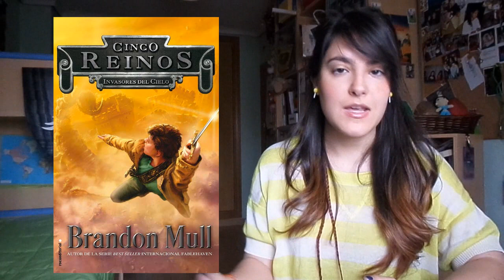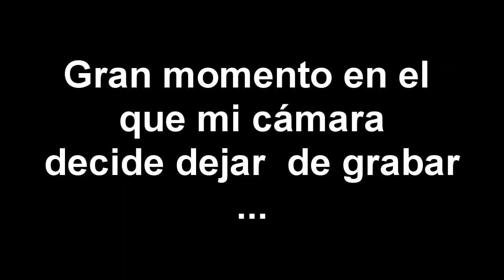Top 5 Libros Favoritos 2015 | Recomendaciones #1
¡Muy buenas! Aquí os dejo mis 5 libros favoritos del 2015 (más vale tarde que nunca). Espero que a vosotros también os gusten ^^

¿Cuáles han sido vuestros favoritos? :)